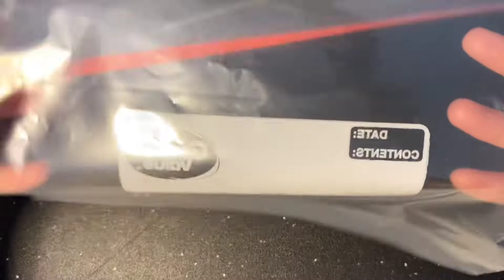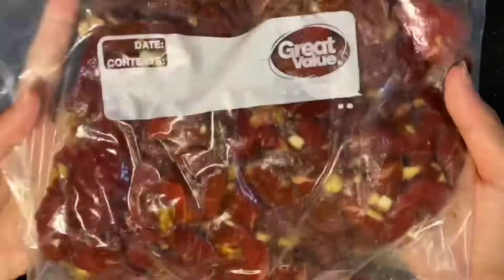KOREAN BULGOGI RECIPE | KOREAN BEEF BBQ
Bulgogi or korean BBQ Easy recipe but guarantee 💯 delicious

INGREDIENTS:

1 - 1/2 pound fillet mignon ( strip cut )
2 tbsp soy sauce
1 tbsp sesame oil
4 cloves garlic
1 tbsp sugar
1 tsp pepper

Marinate for 2 hrs or all night
Cook in non sticking pan